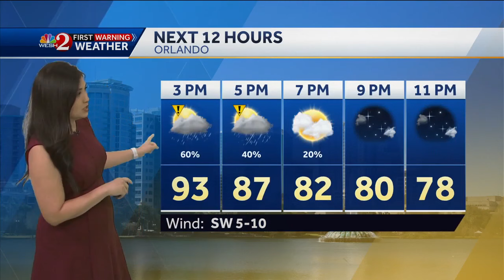Waterspout touches down in Seminole County lake